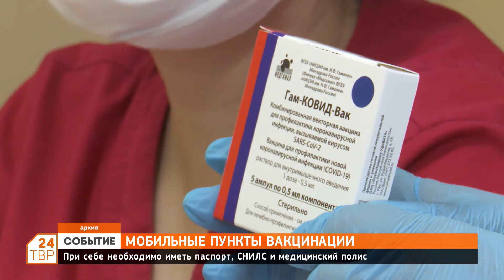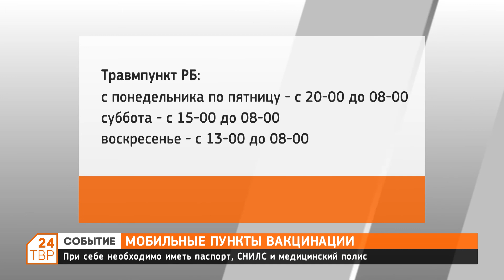График работы мобильных бригад по вакцинации с 10 по 16 января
Мобильные бригады по вакцинации продолжают работу в Сергиево-Посадском городском округе.